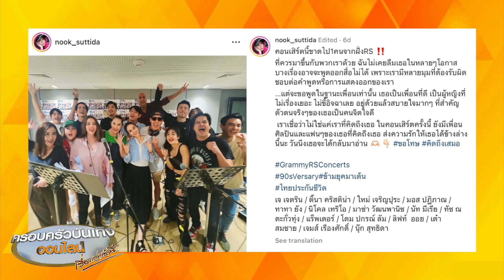‘นุ๊ก สุทธิดา’ เคยส่งจดหมายหา ‘เจ เจตริน’ - รับคิดถึง ‘ปุ๊กกี้’ ไม่ได้ขึ้นคอนเสิร์ตอาร์เอส-แกรมมี่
อีกหนึ่งศิลปินที่ได้ร่วมขึ้นคอนเสิร์ตแกรมมี่อาร์เอส ‘นุ๊ก สุทธิดา’ ซึ่งวานนี้ (2 ส.ค.) นุ๊กก็ได้ไปร่วมงานเปิดตัวนวัตกรรมใหม่ในการลบรอยสักคิ้ว ของ เอดีน่า คลินิก

นุ๊ก ก็ได้เผยว่า เป็นคอนเสิร์ตที่สนุกสนาน แล้วก็เหนื่อยมาก ซึ่งการมาร่วมงานกับศิลปินแกรมมี่ก็ต้องมาปรับตัวกันใหม่ เพราะวัฒนธรรมของอาร์เอสและแกรมมี่บางอย่างก็ไม่เหมือนกันเลย ครั้งนี้นุ๊กขึ้นโชว์คู่กับมอส ก็รู้สึกละมุนดี จากที่ปกติเคยอยู่แต่กับเต๋า สมชาย

ถามว่าที่ผ่านมาเคยมีตำนานรักข้ามค่าย เหมือนคู่ ‘เต๋า - นัท’ หรือ ‘เจมส์ - ทาทา’ บ้างไหม นุ๊ก บอกว่า อยากมีเหมือนกัน แต่ไม่มีโอกาส ก่อนจะยอมรับว่าเคยเขียนจดหมายไปหา ‘เจ เจตริน’ สมัยตั้งแต่ตัวเองยังไม่ได้เป็นนักร้อง แต่ปรากฏว่าพี่เจไม่ตอบกลับ พอวันหนึ่งได้มาเป็นนักร้อง และมีโอกาสเจอพี่เจ ก็ได้บอกพี่เขาไปว่าเคยเขียนจดหมายหานะ แต่พี่เจไม่ตอบ พี่เจบอกว่า เป็นเพราะไม่ได้ให้ซองติดแสตมป์แนบมาด้วยหรือเปล่า ซึ่งเป็นการปลดล็อกเรื่องที่เคยคาใจมานานเหมือนกันว่า ทำไมพี่เจไม่ตอบจดหมาย

ส่วนที่นุ๊กโพสต์ว่า ‘ใหม่ เจริญปุระ’ ประสบอุบัติเหตุหลังเวทีก่อนขึ้นคอนเสิร์ต ก็เล่าให้ฟังว่า ก่อนที่จะมีการรันทรู มีเหตุการณ์ที่ ‘โดม ปกรณ์ ลัม’ กับ ‘พี่ใหม่’ ล้มไปชนกัน ก็เลยทำให้พี่ใหม่บาดเจ็บ จนซ้อมรันทรูไม่ได้ เพราะเจ็บ ซึ่งตอนนั้นทุกคนก็ลุ้นกันมากว่า พี่ใหม่จะขึ้นเวทีได้ไหม แต่คนที่น่าสงสารที่สุดนอกจากพี่ใหม่ ก็คือ พี่โดม ที่เขาหน้าถอดสี ยิ่งกว่าถอดหน้ากากซะอีก คือหน้าเขาจ๋อยมาก ที่ทำให้พี่ใหม่เจ็บตัว

ส่วนอีกหนึ่งโพสต์ที่นุ๊กโพสต์เกี่ยวกับคอนเสิร์ตครั้งนี้ ก็คือ “คอนเสิร์ตนี้ขาดไป 1 คน จากฝั่ง RS ที่ควรมาขึ้นกับพวกเราด้วย ฉันไม่เคยลืมเธอ ในหลายๆ โอกาส บางเรื่องอาจจะพูดออกสื่อไม่ได้ เพราะเรามีหลายมุมที่ต้องรับผิดชอบต่อคำพูดหรือการแสดงออกของเรา

…แต่จะขอพูดในฐานะเพื่อนเท่านั้น เธอเป็นเพื่อนที่ดี เป็นผู้หญิงที่ไม่เรื่องเยอะ ไม่ขี้อิจฉาเลย อยู่ด้วยแล้วสบายใจมากๆ ที่สำคัญตัวตนจริงๆ ของเธอเป็นคนจิตใจดี เราเชื่อว่าไม่ใช่แค่เราที่คิดถึงเธอ ในคอนเสิร์ตครั้งนี้ ยังมีเพื่อนศิลปินและแฟนๆ ของเธอที่คิดถึงเธอ ส่งความรักให้เธอได้ข้างล่างนี้นะ วันหนึ่งเธอจะได้กลับมาอ่าน ขอโทษ คิดถึงเสมอ”

จากข้อความดังกล่าว คนส่วนใหญ่ก็เดากันไปในทิศทางเดียวกันว่าน่าจะหมายถึง ‘ปุ๊กกี้ ปริศนา’ ที่ตอนนี้ต้องโทษอยู่ในเรือนจำ จากคดีค้ายาเสพติดและฟอกเงิน ซึ่งนุ๊กก็ยอมรับว่าหมายถึงปุ๊กกี้จริงๆ ยอมรับว่าก่อนหน้านี้ก็โกรธในสิ่งที่เพื่อนทำ แต่ก็ยังคิดถึงและรักเขาเสมอ คิดว่าเขาคืออีกคนหนึ่งที่ควรจะได้อยู่บนเวทีคอนเสิร์ตครั้งนี้ด้วยกัน เพราะเขาก็เป็นหนึ่งในตองอูในสมัยนั้นเหมือนกัน ถ้าตัดเรื่องที่เขาทำผิดออกไป ปุ๊กกี้เป็นเพื่อนที่ดีมาก เป็นเพื่อนผู้หญิงที่ไม่อิจฉากัน สมัยนั้นนุ๊กสนิทกับปุ๊กกี้ และ ‘เด็บบี้ บาซู’ เป็นเพื่อนสองคนที่อยู่ด้วยแล้วสบายใจสุดๆ

ที่ผ่านมาไม่ได้มีโอกาสไปเยี่ยม และไม่ได้ติดต่อกับปุ๊กกี้นานแล้ว แต่ก็ยังหวังว่าสักวันหนึ่งจะได้กลับมาขึ้นเวทีร้องเพลงด้วยกันอีก ก็หวังว่าเขาจะมีกำลังใจในการใช้ชีวิต